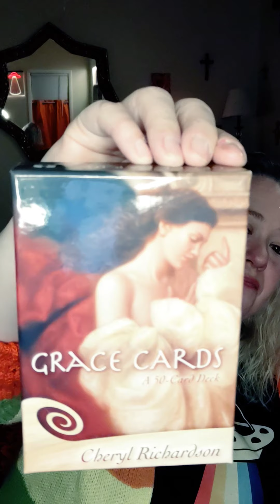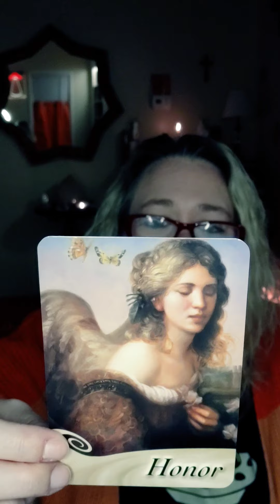Channeling with Pres. J. F. Kennedy and Mother Mary updating us on the shifting into Heaven in Earth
Channeled Messages from former President John F. Kennedy as well as a lot of Unconditional Love and Wisdom from Mother Mary. As we notice our lives and the world lifting up out of bondage into Heaven in Earth or new Earth energies. And we start to understand the true laws of the Universe...
Which is Love.
The answer is always love.

Melissabrace.com

Recommendation of Kathleen Booker - The Jedi of Calm-  Breathwork